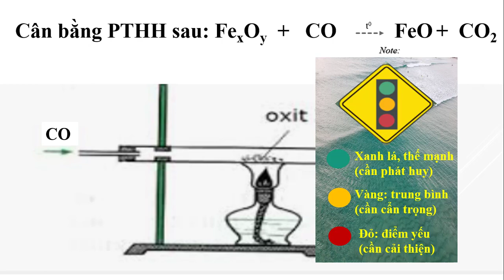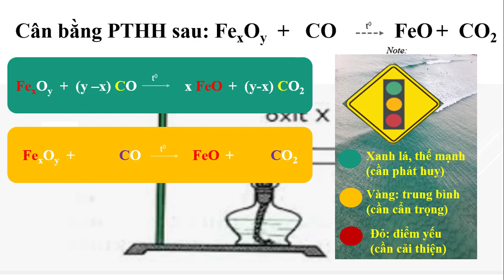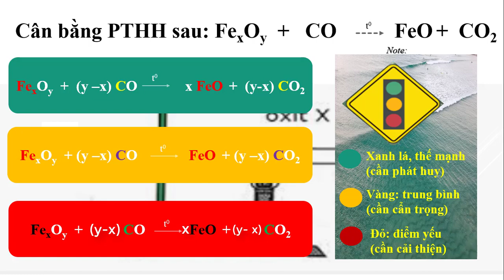Cân bằng phương trình hóa học video 26